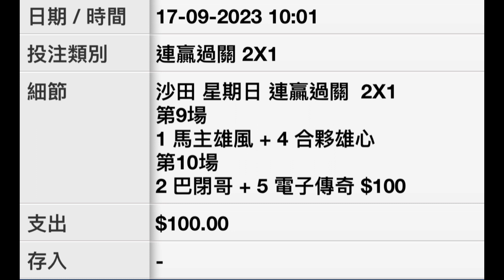[買真飛] 【賽馬貼士】 2023年9月17日 香港賽事 心水推介 | 沙田馬場 Shatin Racecourse Hong Kong Horse Racing